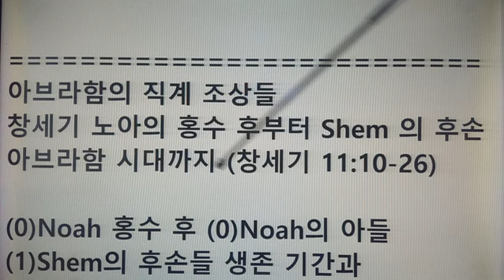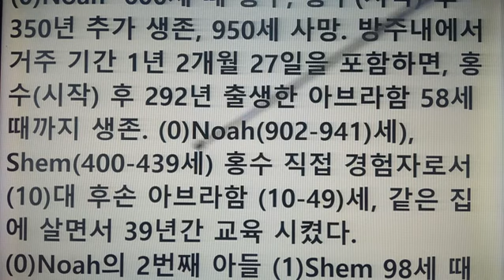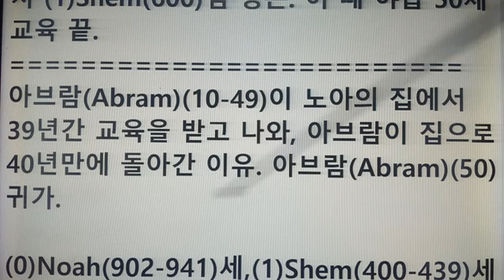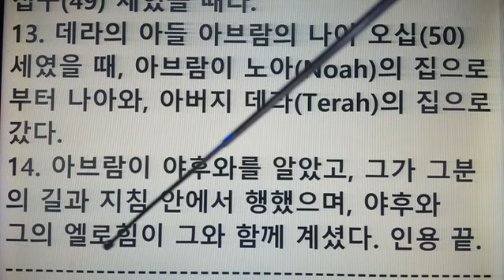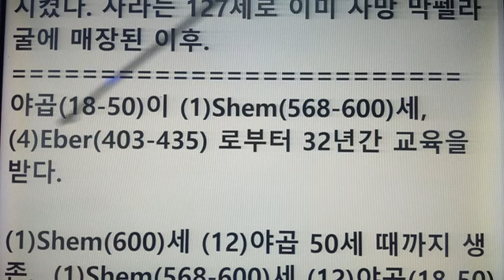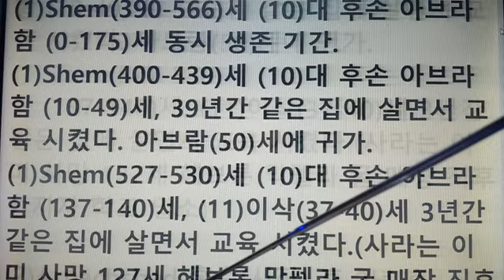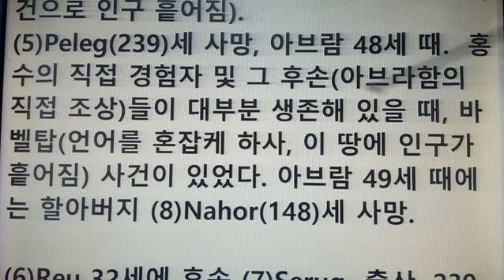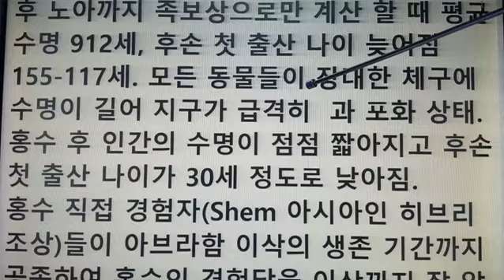노아의 홍수 이후 셈의 후손 아브람 이삭 야곱, 바벨탑